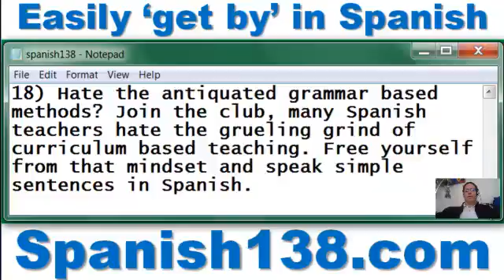Expats Learn to speak Spanish Puerto Vallarta Mexico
Survival Spanish for Library Staff, Get By In Spanish, and get your copy of Synergy Spanish today. You will learn 138 words that let you build 88,000 sentences that make sense to a native speaker. This is not you high school Spanish teacher's boring memorization course. This is a real program that gets you speaking Spanish NOW!

18) Hate the antiquated grammar based methods? Join the club, many Spanish teachers hate the grueling grind of curriculum based teaching. Free yourself from that mindset and speak simple sentences in Spanish.

Elements of Spanish Pronunciation,